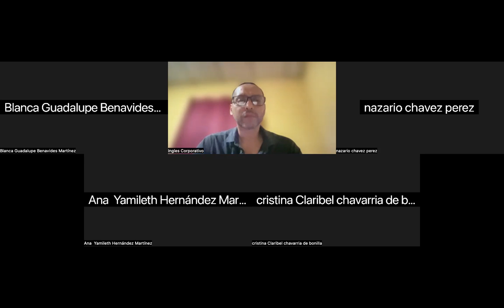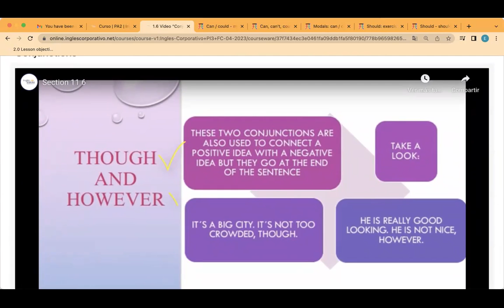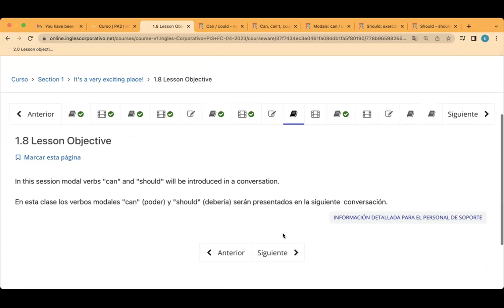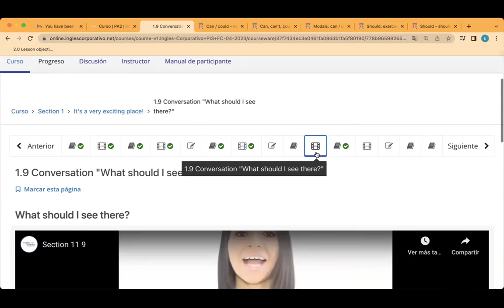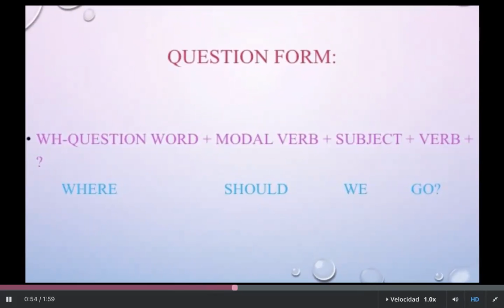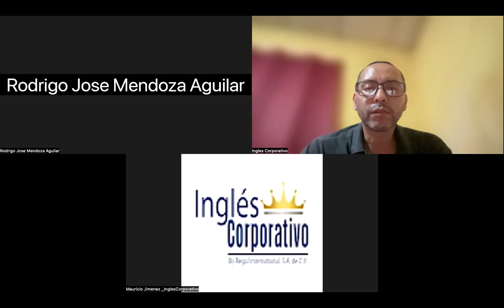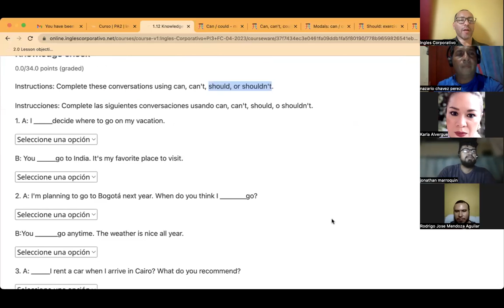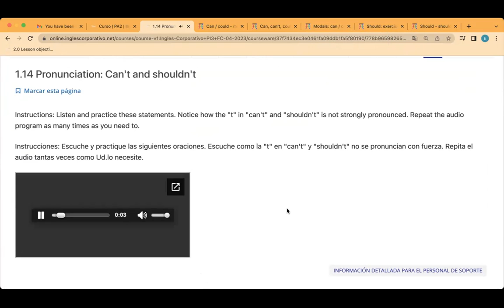Sesion02-18-04-2023-PI3-01-8-9-PM-04-23-CUBIAS-MODALS CAN & SHOULD